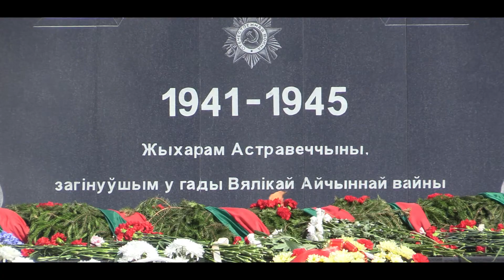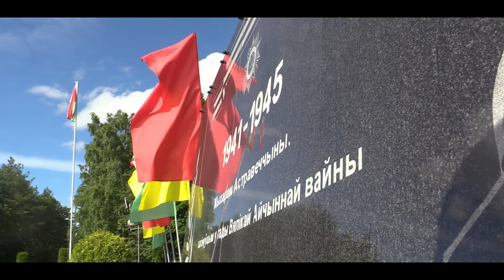Фiльм 5. Кропкі памяці. Астравец. Помнік савецкім воінам і партызанам